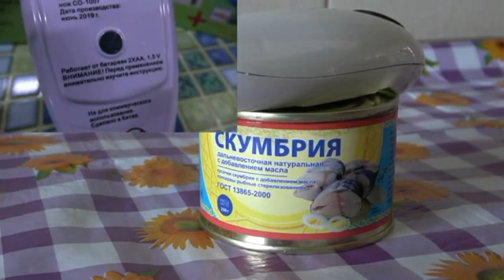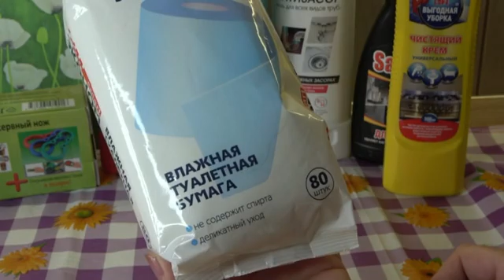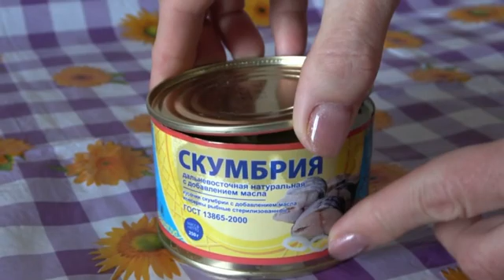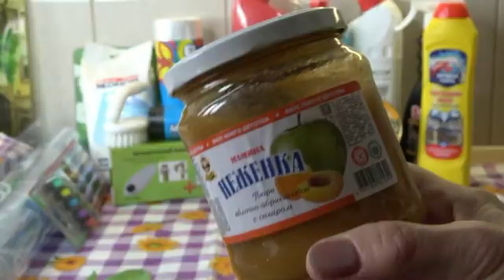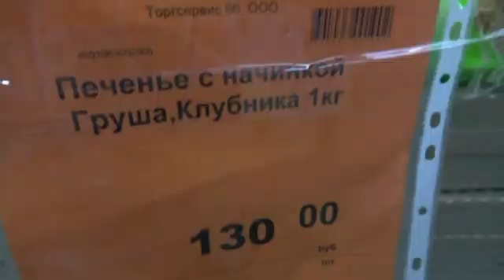🚦СВЕТОФОР💥ЖИДКОЕ СТЕКЛО АВТОНОЖ И ДЕГУСТАЦИЯ💜ЭКОНОМИМ ВРЕМЯ И ДЕНЬГИ со СВЕТОФОРОМ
ВИДЕООБЗОР МОИХ ПОКУПОК из  магазина  Светофор
Показываю как открывает банки автоматический консервный нож